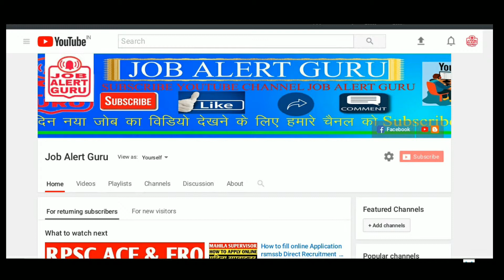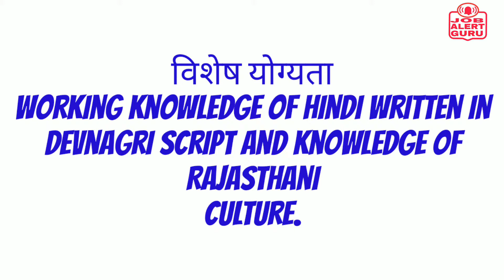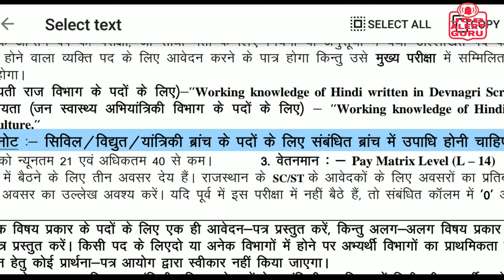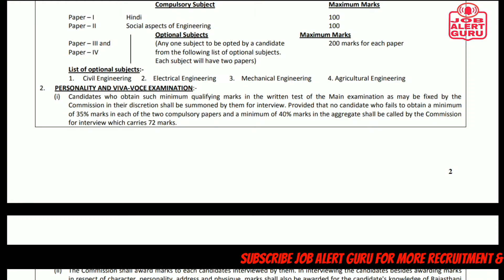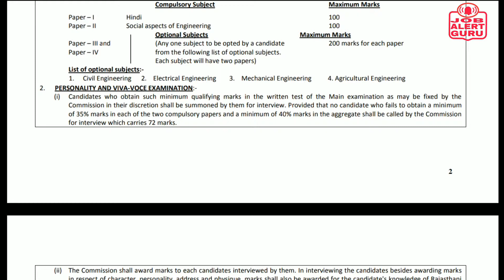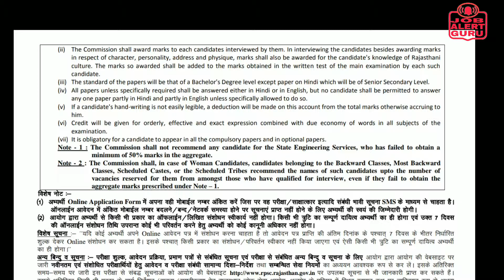RPSC current Recurrent 2018! assistant engineer (Civil/ Mechanical/ Electrical) – 916 Posts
राजस्थान LDC परीक्षा 2018 में प्रश्न कहां से आते हैं"
RPSC current Recurrent 2018! assistant engineer (Civil/ Mechanical/ Electrical) – 916 Posts CEO